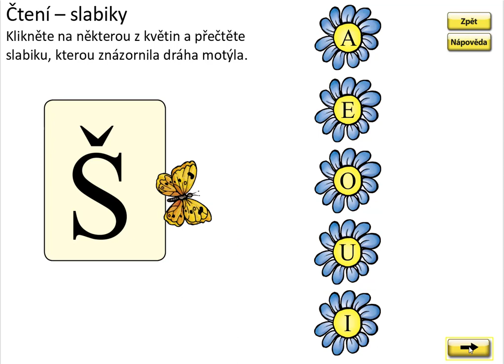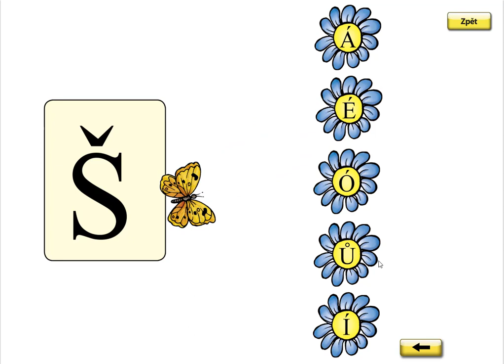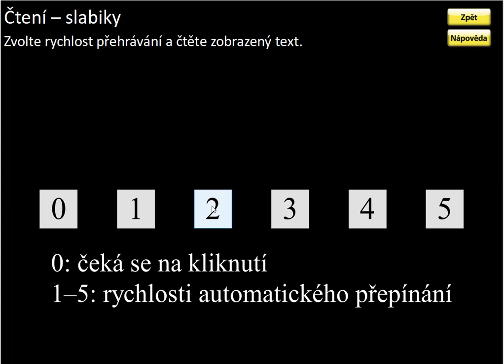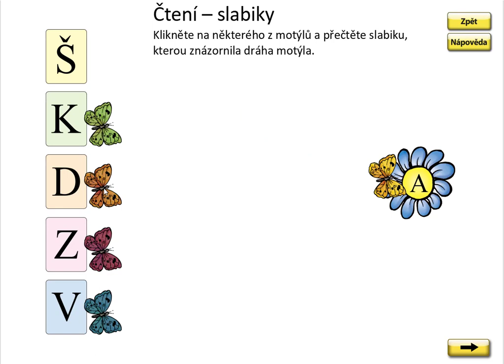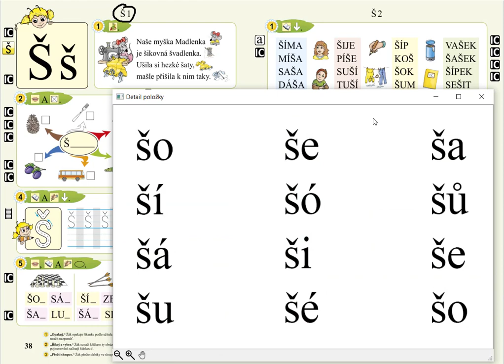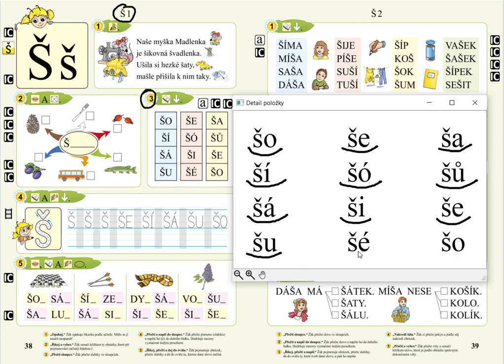Písmeno Š (slabiky), SLABIKÁŘ 1, str. 38, cv.3